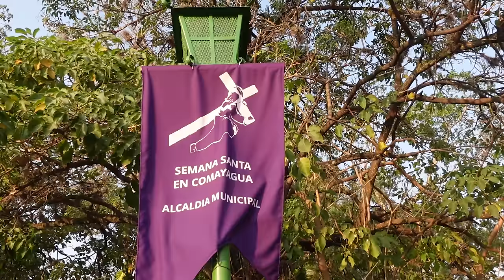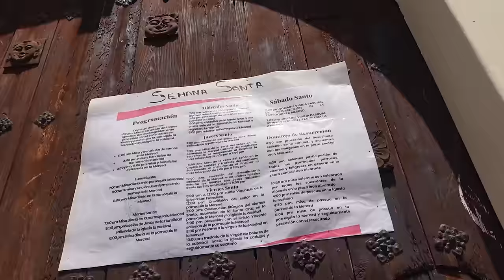Así se Vive La SEMANA SANTA en Honduras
Estoy en la capital del turismo religioso en Honduras, me refiero a Comayagua, y en este video les compartiré las costumbres y comidas que tenemos los hondureños en Semana Santa. Es primera vez que vivo una semana santa en Comayagua y les compartiré a ustedes todas nuestras tradiciones en Honduras, y así es como se vive la semana santa en nuestro bello país.
Soy Joel Seoane y espero que disfrutes este video!!